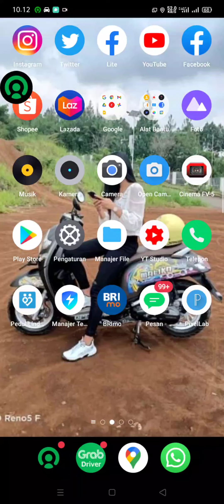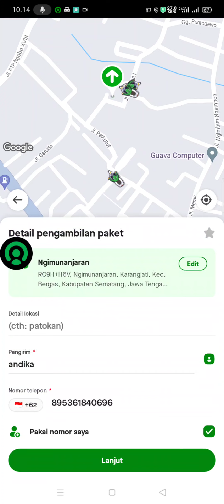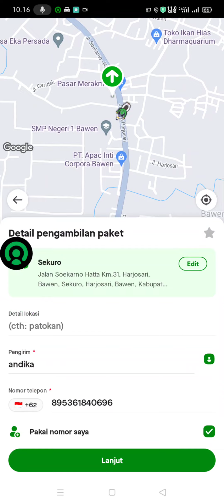GOJEK GACOR GOJEK GAGU peyebab akun gojek jadi gagu anyep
terima kasih kawan2ku semoga sehat selalu🙏